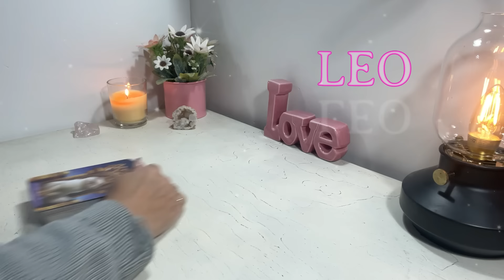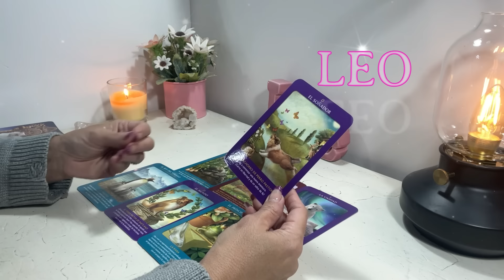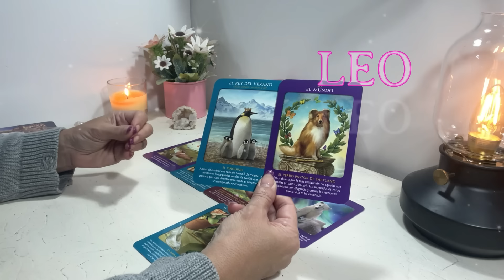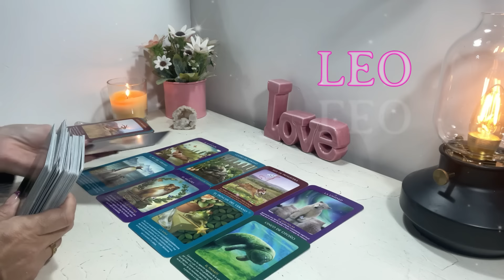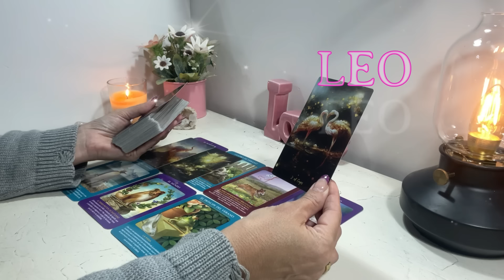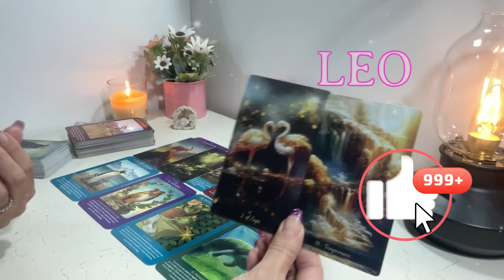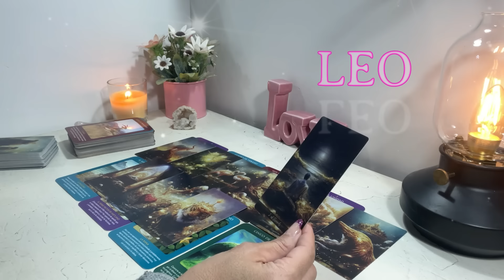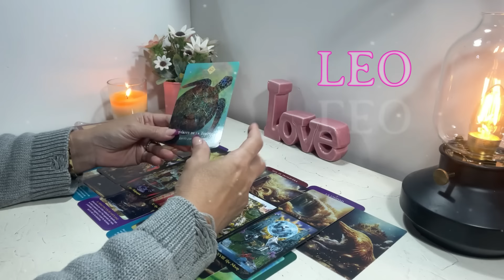𝙇𝙀𝙊 𝙁𝙀𝘽𝙍𝙀𝙍𝙊/ 𝙉𝘼𝘿𝘼 𝙑𝙊𝙇𝙑𝙀𝙍𝘼́ 𝘼 𝙎𝙀𝙍 𝘾𝙊𝙈𝙊 𝘼𝙉𝙏𝙀𝙎... 𝘾𝘼𝙈𝘽𝙄𝙊𝙎 𝙍𝘼́𝙋𝙄𝘿𝙊𝙎 𝙎𝙀 𝘼𝙋𝙍𝙊𝙓𝙄𝙈𝘼𝙉‼️